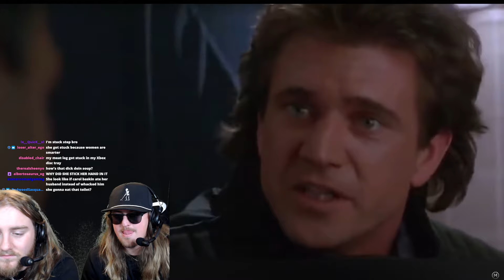UNLUCKIEST PEOPLE COMPILATION